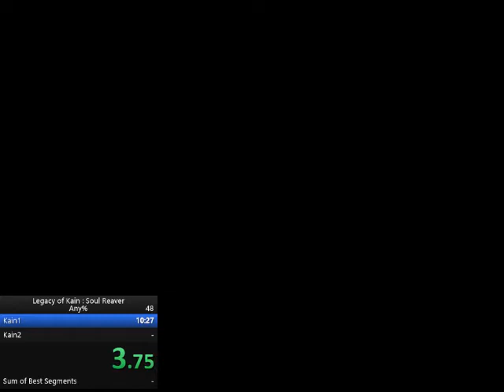[OLD] Legacy of Kain: Soul Reaver (PC) - Any% Speedrun in 27:25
Next time I will be a lot more cautious and wait some seconds before starting the game, because I can't seem to remember YouTube tends to cut the video.